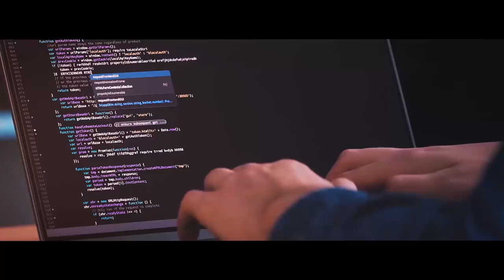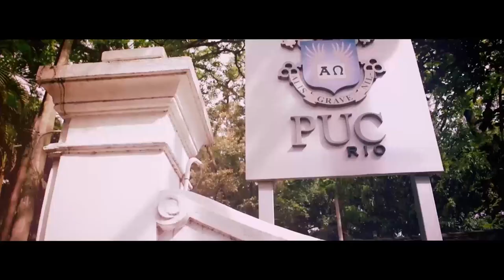Nova Pós-Graduação do Departamento de Informática da PUC-Rio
Novos cursos de pós-graduação do Departamento de Informática da PUC-Rio:

Ciência de Dados e Analytics
Desenvolvimento Full Stack
Engenharia de Software
Interação Humano-Computador e Experiência do Usuário (UX)

O curso conta com os professores do Departamento de Informática da PUC-Rio, reconhecidos como referências internacionais em suas áres de atuação. Com uma metodologia de ensino inovadora baseada em casos, envolvendo profissionais de referência no mercado para complementar os tópicos apresentados pelos professores nas disciplinas, o objetivo é formar profissionais de destaque capazes de suprir as principais demandas e carências do mercado de TI e de liderar iniciativas de inovação tecnológica nas empresas.